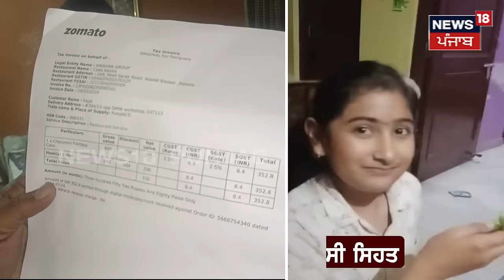Patiala News | ਕੇਕ ਖਾਣ ਤੋਂ ਬਾਅਦ 10 ਸਾਲ ਦੀ ਬੱਚੀ ਦੀ ਮੌਤ! ਸੁਣੋ ਕੀ ਕਹਿ ਰਿਹਾ ਸਿਹਤ ਵਿਭਾਗ ? | N18V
ਜਨਮ ਦਿਨ ਨੂੰ ਬਾਹਰੋਂ ਮੰਗਵਾਇਆ ਕੇਕ, ਖਾਣ ਤੋਂ ਬਾਅਦ 10 ਸਾਲ ਦੀ ਬੱਚੀ ਦੀ ਮੌਤ! ਸੁਣੋ ਕੀ ਕਹਿ ਰਿਹਾ ਸਿਹਤ ਵਿਭਾਗ ?

 News18 ਪੰਜਾਬ/हरियाणा/हिमाचल एक क्षेत्रीय न्यूज़ चैनल है जिसपर ਪੰਜਾਬ, हरियाणा, हिमाचल, देश एवं विदेश की खबरें प्रकाशित की जाती हैं | समाचारों क साथ-साथ इस चैनल पर समकालीन विषयों पर वाद-विवाद एवं विशेष सीरीज भी प्रकाशित होती हैं जो की काफी रोचक एवं सूचनापूर्ण हैं |n18oc_Patiala